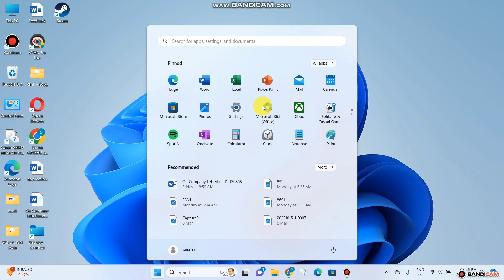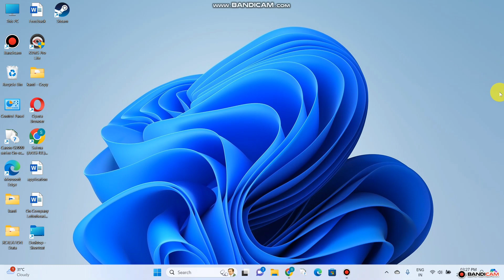Laptop Wifi Option Not Showing | Laptop me Wifi Nahi Dikh Raha hai To Kya Kare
Is Video me Mai aap ko Bataya hu ki Laptop me WiFi Show Nahi Kar Raha hai To kaya kare